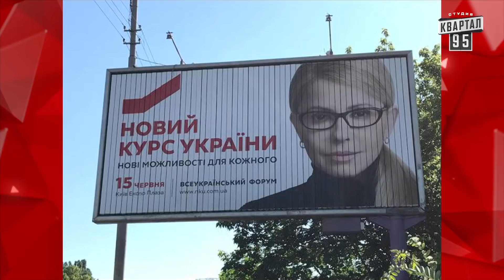Полет Порошенко в эконом классе - Отвлекающий маневр правительства - Чисто News от 06.09.2018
Чисто News 2018 - Обращение к сборной Украины по футболу, полет Порошенко в эконом классе, караоке с Ляшко и другие смешные новости.

Дата эфира: 6 сентября 2018 года

Соц. сети:
Квартал 95